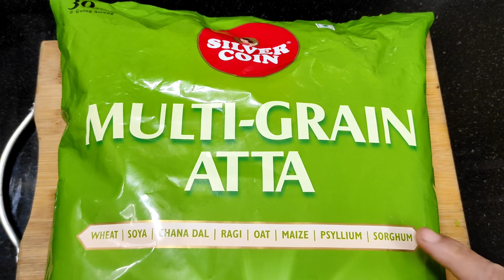Multi Grain Mix Veg Paratha | Masala Tamatar & Masala Mirchi | Elaichi Kitchen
Multi Grain Mix Veg Paratha | Elaichi Kitchen

Aaj Elaichi Kitchen me hum banayege ek healthy dish, Multi Grain Mix Veg Paratha ke sath Masala Tamatar ki sabzi aur Masala Mirchi.

Ingredients:
Multi Grain Aata
Methi
Gajar
Boiled Aaloo
Matar
Tamatar
Hari Mirch
Dhaniya
Laal Mirchi Powder
Dhaniya Powder
Saunf
Chaat Masala
Rai
Jeera
Salt
Haldi
Hing